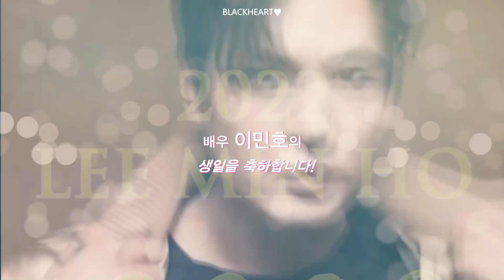LEEMINHO 너만예뻐-생축뮤비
배우 이민호의 생일 축하 MV